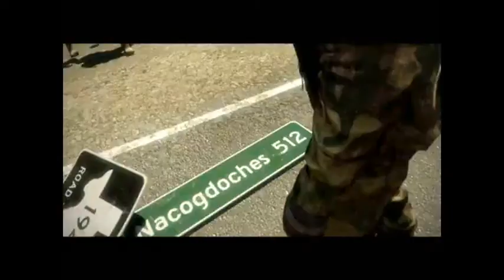Battlefield Bad Company Music Video (Red Hot Chili Peppers: Can't Stop)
this is a video i made for school (yes again)